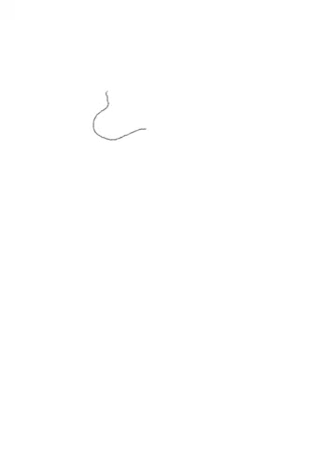Mickey mouse goofy cartoon how to draw By Rhino Buckle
Sketching with my iPad